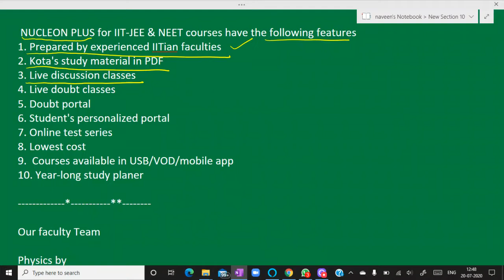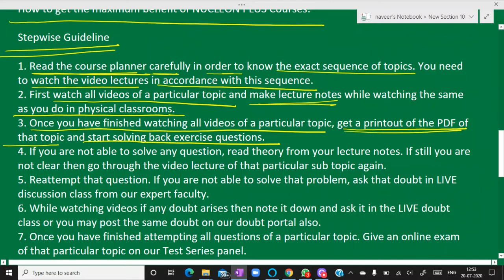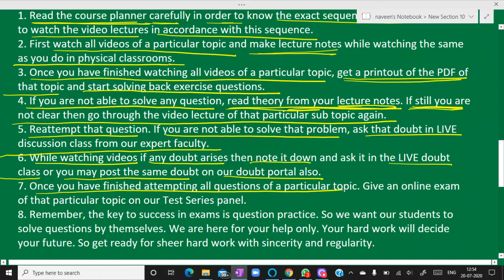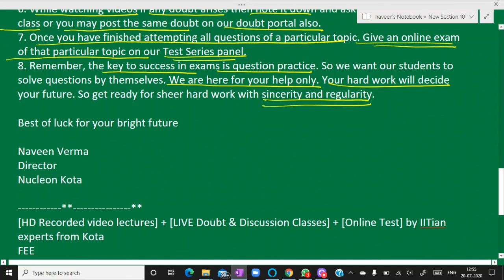How to get maximum benefit from Nucleon Online Courses @ Nucleon IIT JEE NEET chemistry Kota